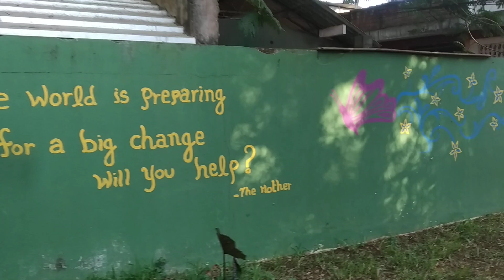Индийскиймальчик назвал себя Хануман ом МарияКарпинская привезла ему конфеты из России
Индийский мальчик назвал себя Хануманом и появилась обезьяна. Мы дружим и я привезла ему конфеты